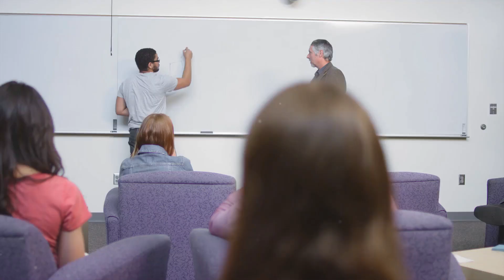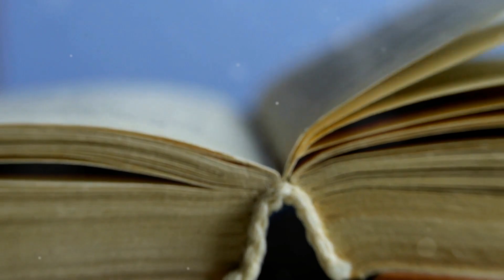Humans levels of energies so you know, who shall be in your inner circle to hang around with!